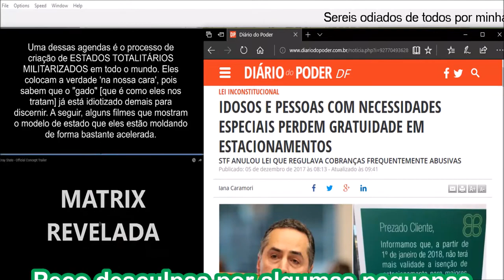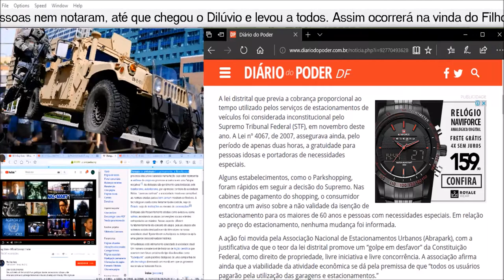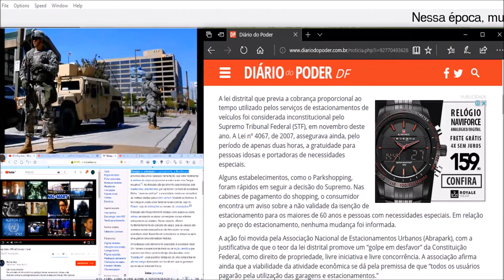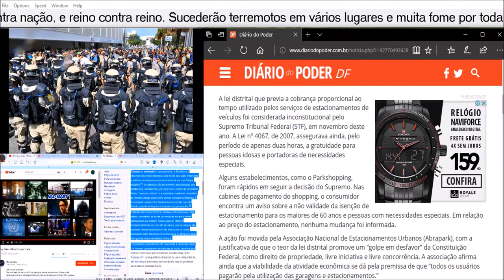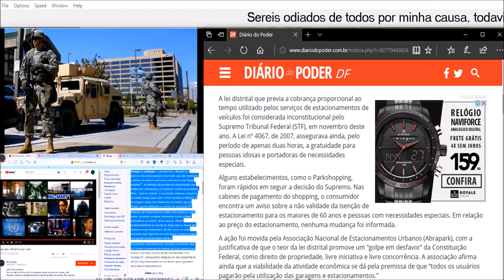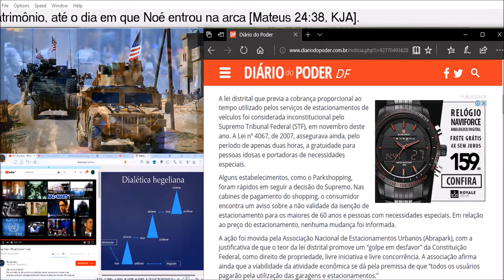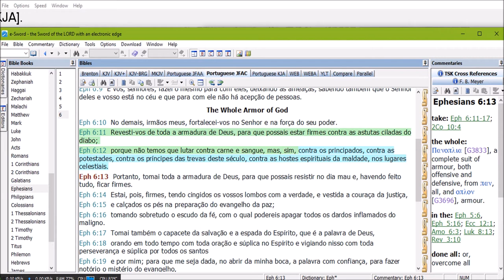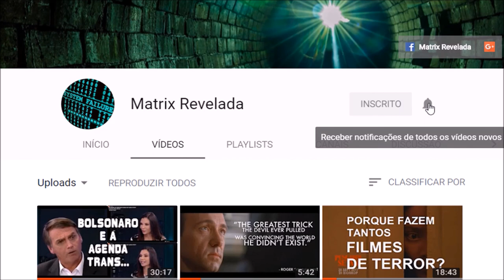O 'PRESENTE de NATAL' do STF aos IDOSOS e DEFICIENTES FÍSICOS Brasileiros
Idosos e Deficientes Físicos Atacados Pelo Sistema - STF ANULOU LEI QUE REGULAVA COBRANÇAS FREQUENTEMENTE ABUSIVAS